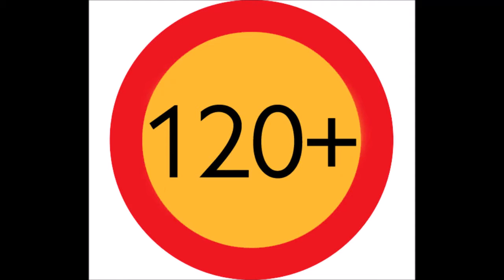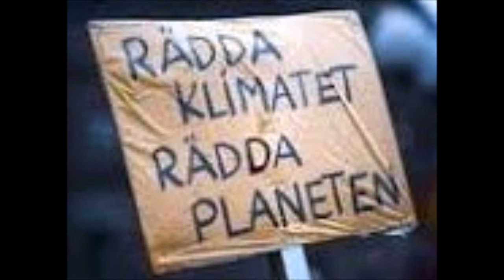GRETA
Greta # Klimat #  Avgaser#  Skolstrejk #